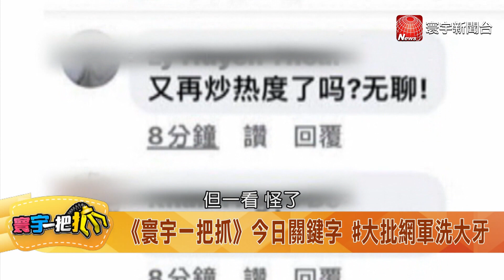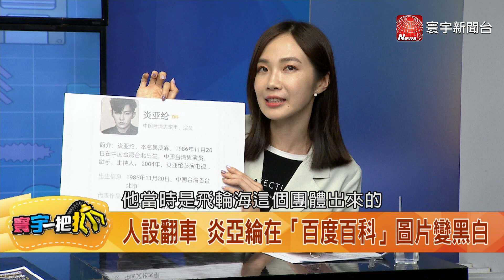【寰宇一把抓】P1 炎亞綸「50萬重保」恐判7年? 王牌律師護身「鈔能力」買清白? 20230704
炎亞綸50萬交保「限制出境出海」 被搜出大量事證？
犯嫌重大！ 炎亞綸被控性侵 訊後限制出境出海
涉案情節重大？ 解讀炎亞綸「50萬交保金」含意...
平板、筆電、手機被查扣 檢調憂炎亞綸滅證？
警花3小時備份雲端資料！ 炎涉嫌偷拍案不只一件？
數位證據早銷毀？ 法界：可電磁還原、釣魚抓滅證
炎涉「兒少性剝削」 恐判7年以上 併500萬以下罰金
兩大名律師護身！ 前檢察官明日之星為炎亞綸辯護！
搬進內湖8千萬豪宅就出事 炎亞綸爆投資房地產遭套牢！
家世殷實+名律師護身 炎亞綸有「鈔」能力應付官司？
曾任北檢黑金組檢察官 王牌律師鍾維翰能保炎亞綸清白？
檢察官資歷10餘年 鍾維翰專辦重大金融犯罪、貪汙案件
曾派駐廉政署 鍾維翰參與立委收賄案、公務員涉貪等大案
炎亞綸天母豪宅賣了？ 管理員趕媒體：早已搬走
半年接15支代言 炎亞綸自爆繳稅要繳上千萬！
檢方兩周後才偵辦 炎亞綸恐在證據上動手腳？
闖耀樂記者會全妝出鏡 全網關注炎亞綸粉底液？
炎亞綸抵士檢複訊！ 竟被問「有無化妝」
人設翻車 炎亞綸在「百度百科」圖片變黑白